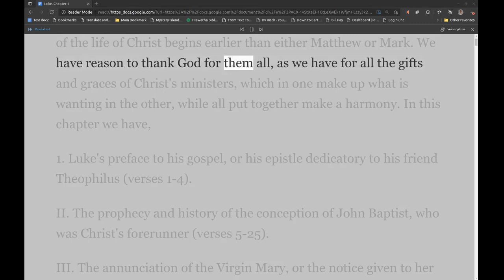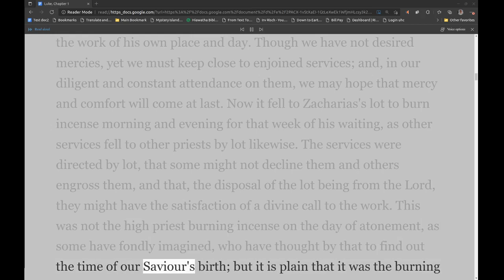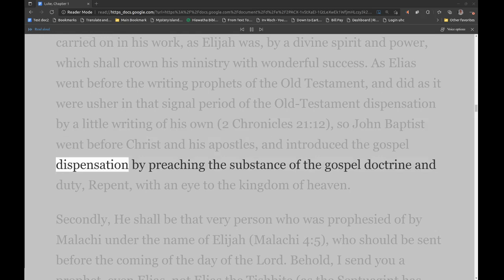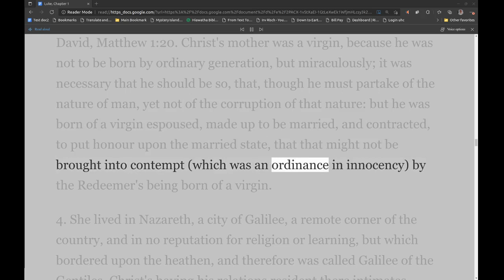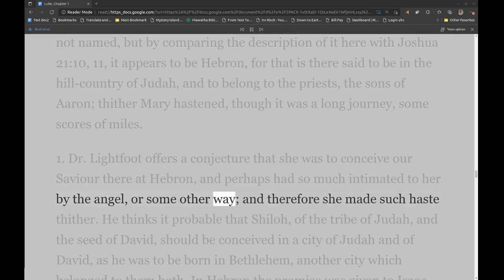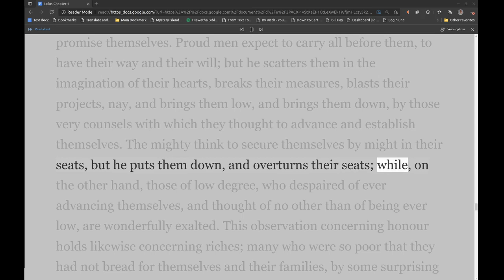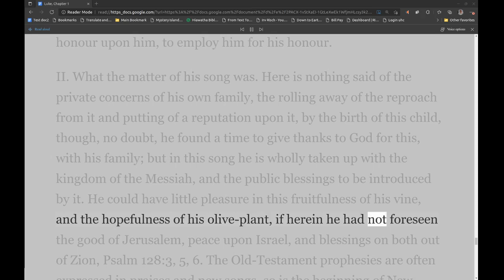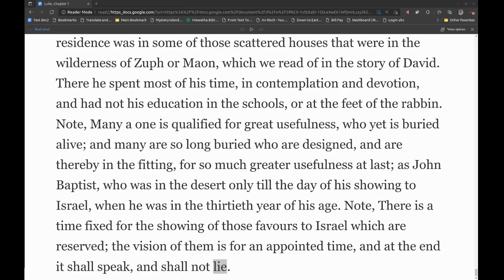Matthew Henry's Commentary on the Whole Bible. Audio produced by Irv Risch. Luke, Chapter 1